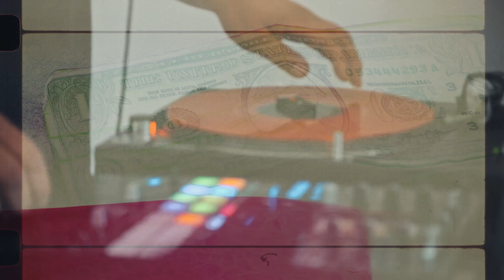QUIZ O MARI**ANIE NA POLISH HIPHOP FESTIWAL z WINIM